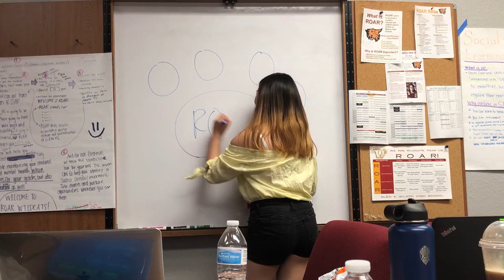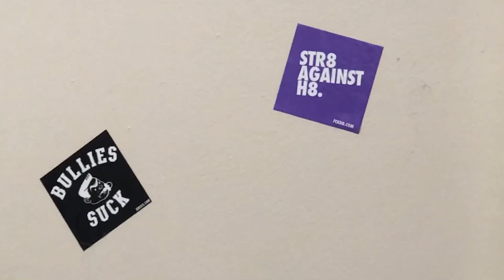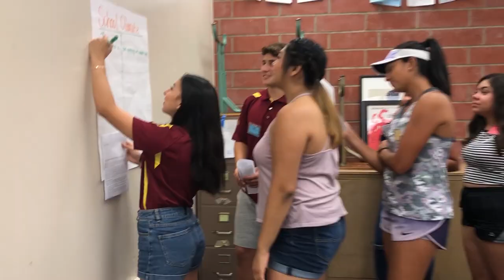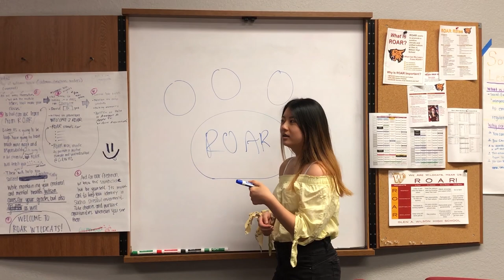Glen A. Wilson ROAR intro video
Glen A. Wilson R.O.A.R. (Respect, Ownership, Adaptability, Resilience) seek to promote a positive climate and unified culture at Glen A Wilson High School.